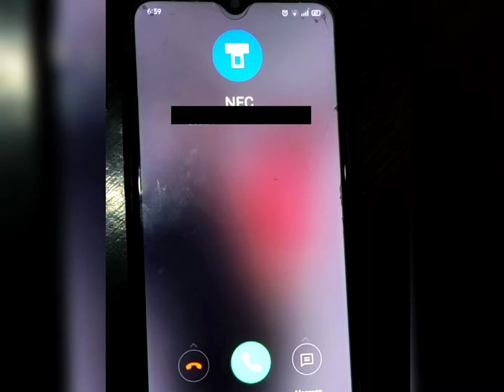Some Glimpse Shots of NFC | Faisalabad